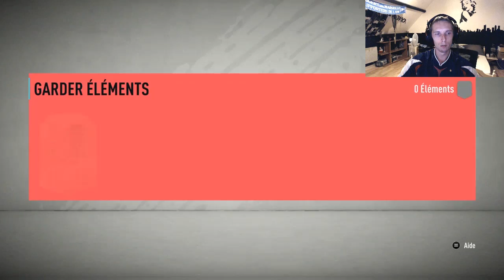PACK OPENING - PREMIÈRE ANIM !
Nouvelle vidéo avec un pack opening et notre première anim

Liké si vous aimer et hésiter pas a vous abonnée a ma chaîne si c'est pas déjà fait bon visionnage.